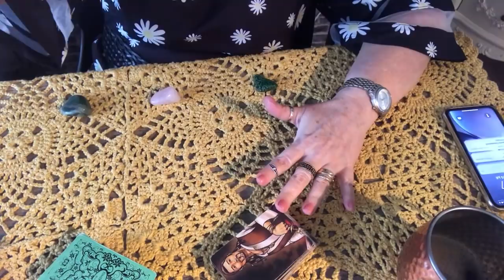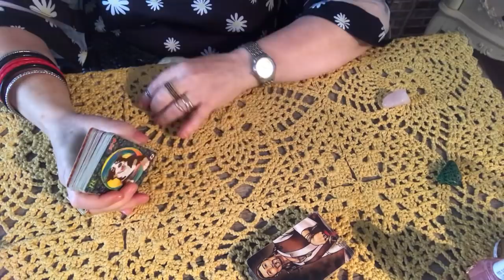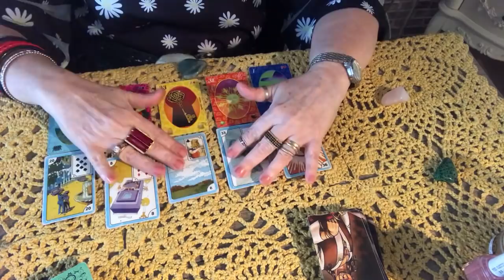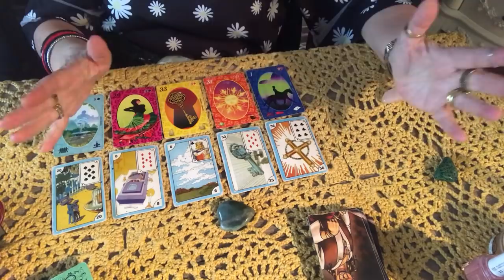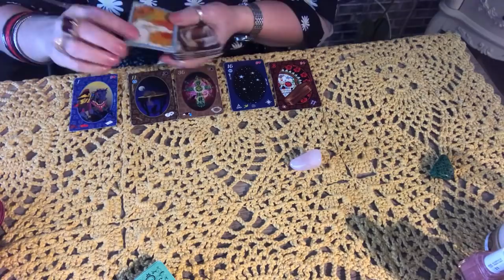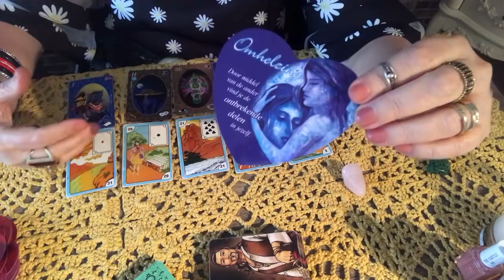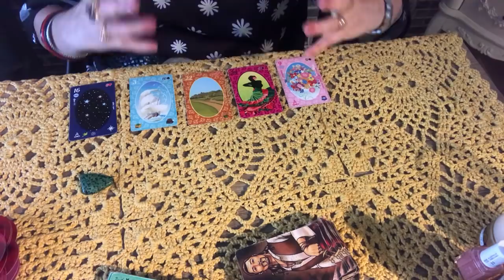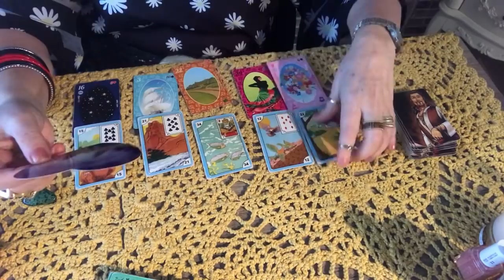Mensagens dos ciganos wlademir e Esmeralda para seu momento.⚡️🕺💃🌏whats